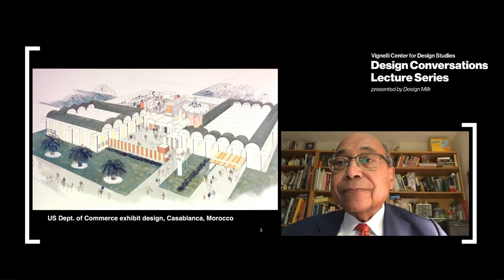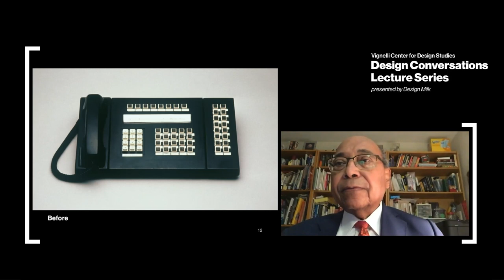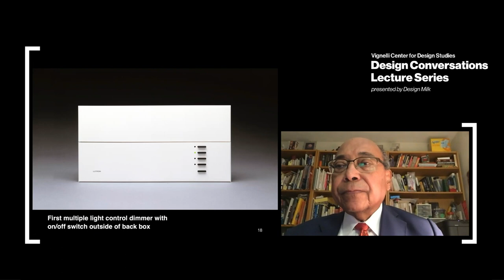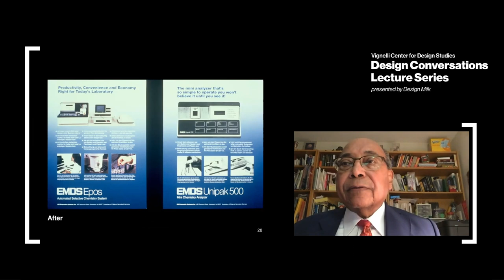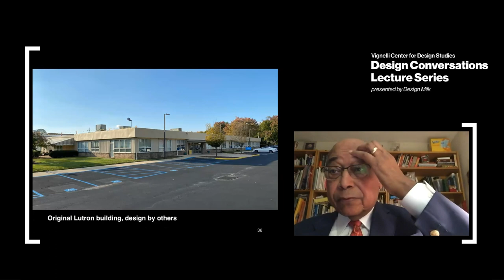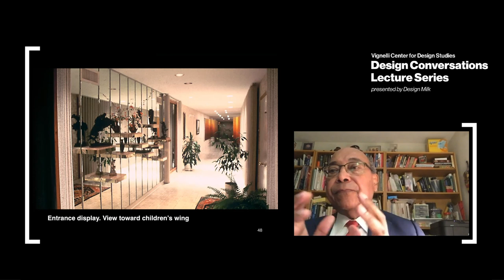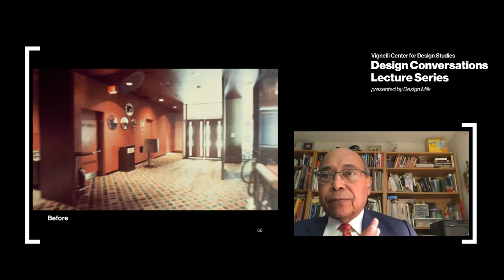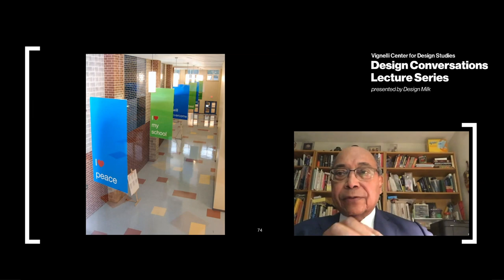Design Conversations | Noel Mayo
Noel Mayo | A Life of Firsts
Original Broadcast | Wednesday October 14th 7pm (EST) RIT live talk - closed to RIT community

Noel Mayo is a designer and educator, and is owner and president of Noel Mayo Associates, Inc., the first African American industrial design firm in the United States. Noel received a B.F.A. Degree from the Philadelphia College of Art, where he later taught and served as chairperson of the Industrial Design Department. During the tenure, the department grew by three hundred percent, from ninth to the third largest department in the college (now University of the Arts). In 1989 he was named the Ohio Eminent Scholar in Art and Design Technology at the Ohio State University, a program designed to attract nationally and internationally known scholars to further strengthen outstanding academic programs that deal with compelling statewide and national issues. At Ohio State Noel taught product, interior and graphic design. He researched accelerated learning processes using music, color, relaxation techniques interactive computers and video. Noel has developed brochures and videos directed toward recruiting African American and other minority students while at the same time establishing a directory of minority professionals in industrial, graphic, interior, and architectural design. He has been instrumental in establishing minority mentoring programs in the IDSA, SEGD, and Ohio State University. Noel retired from Ohio State University in 2018. He served on the board of the University of the Arts and was a fellow of the Interior Design Council of Philadelphia. He has served as board member of the International Design Conference at Aspen, the Fairmount Park Art Association of Philadelphia, and the Society for Environmental Graphic Design. He has been a juror for the National Endowment for the Arts Panel, the New Jersey Council for the Arts, and the IDSA annual design awards. He served as the president of the Philadelphia Economic Council, as well as the Greater Philadelphia Community Development Corporation, a commissioner of Philadelphia Art Commission, and serves as an advisor to Metrobank of Philadelphia. He has designed telephones, seating, desks, lighting fixture, offices, stores and restaurants. He has worked on the design of exhibits in Seattle, Chicago, Philadelphia, Lagos, Barcelona, Casablanca, and the 1964 New York World’s Fair. Since the 1960s, he has enjoyed a relationship with Lutron Electronics; designing a majority of their products, and guiding their aesthetic and functional direction. Notably, he designed Nova, the first linear dimmer for commercial application. He designed Attache, Credenza and Versaplex which were selected for Industrial Design magazine’s 1977 Design Review. He designed two homes for Lutron’s CEO and their two office buildings. Lutron’s design sensibility is recognized around the world.